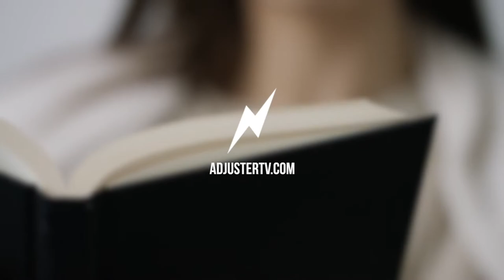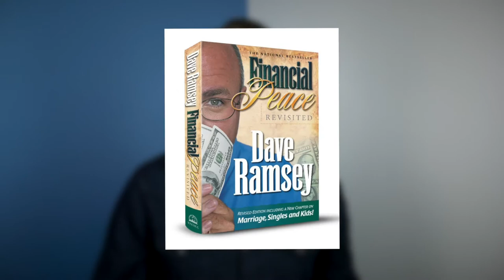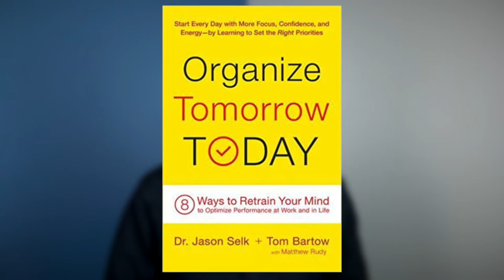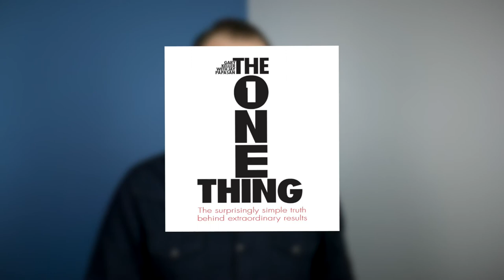AdjusterTV Top Ten Books for IA Success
The following list of books is just a small sample of the business/personal development books I’ve read over the last few years and are some of my favorite.

7 Habits of Highly Effective People Stephen Covey

Financial Peace Revisited Dave Ramsey

Profit First Mike Michalowicz

Meaning of Marriage Timothy Keller (because being on the road for long stretches requires a durable marriage)

Benjamin Franklin Walter Isaacson

Organize Tomorrow Today Selk, Bartow, Rudy

The Obstacle Is the Way Ryan Holiday

The One Thing Gary Keller and Jay Papasan

Atomic Habits James Clear

Independent Adjuster's Playbook Chris Stanley

If you’re not into that, don’t worry!  My feelings aren’t hurt.  But no matter where or how you buy them, let me know if you’ve read any of these in the comments!

If you sign up using the following link, you'll receive TWO EXTRA MONTHS for the price of the yearly subscription.  It's a truly amazing service!

- the quality of music is world-class
- you can download as many songs as you want, whenever you want
- AND you have unlimited use of the songs!  So you can use one song in any project, any time.

All that for just a straight up yearly subscription..